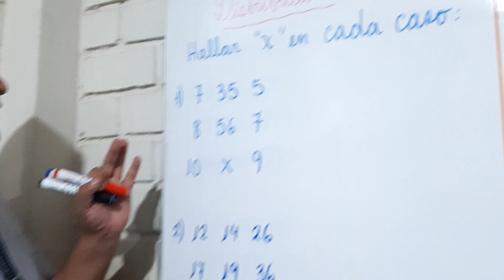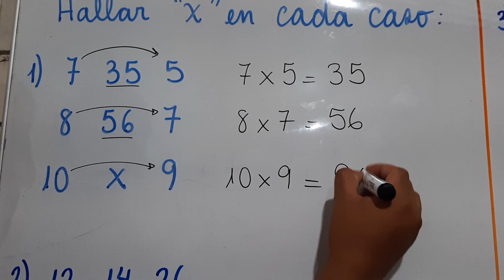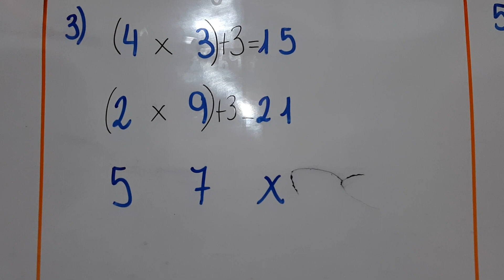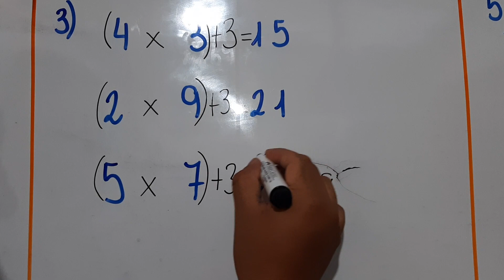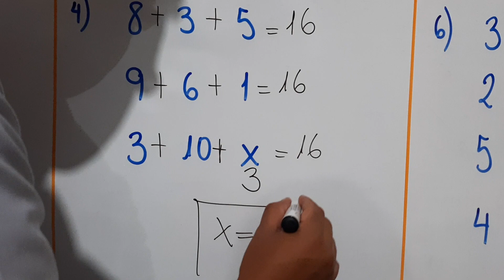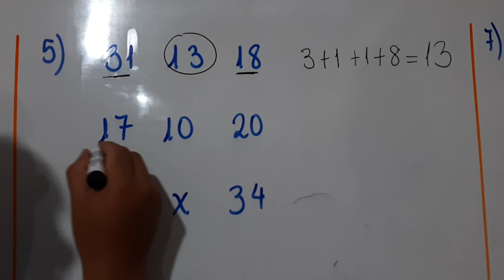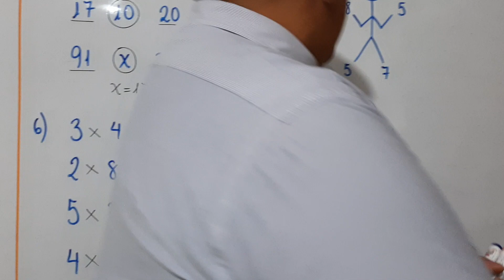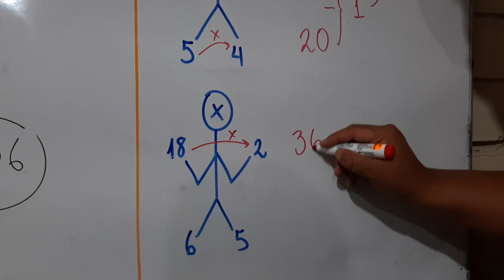DISTRIBUCIONES NUMÉRICAS , GRAFICAS Y LITERALES 1RA PARTE